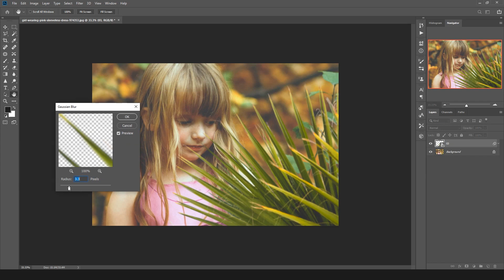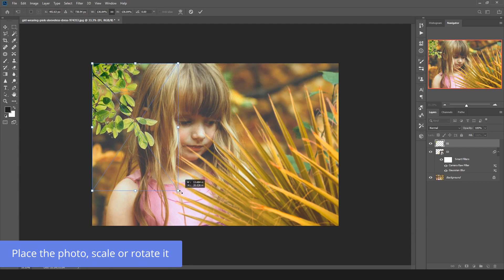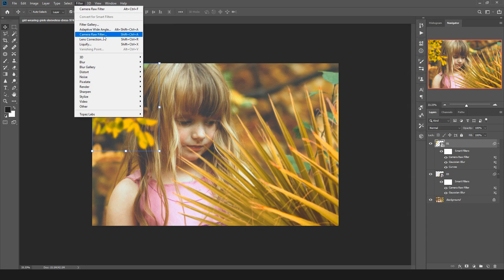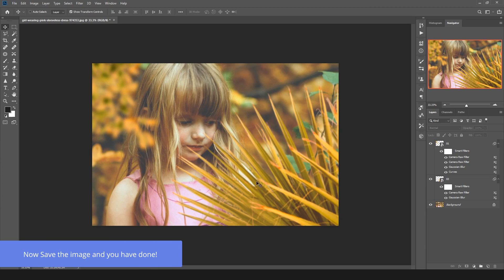Leaves and Branch, Tropical Photography Overlays in Photoshop (Walkthrough)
25 Arc Professional Leaves Pack is one of the best Professional Tropical Leaves Overlays. With this photo overlays, you can create very attractive scenes. This useful package is suitable for all types of photos of nature, Street Photo, Lovely Photo, Spring Photo, Night Photos, Lovely photos, Wedding, landscape photos, fantasy composition, nature, and Portrait photos It contains an array of Realistic Tropical Leaves, you can present a perfect mood in your image or footage.

This Volume has 25 kinds of Professional Tropical Leaves overlays texture.
With these photo overlays, you can easily use in Lightroom software. Created by 3Motional.

Follow FilterGrade!